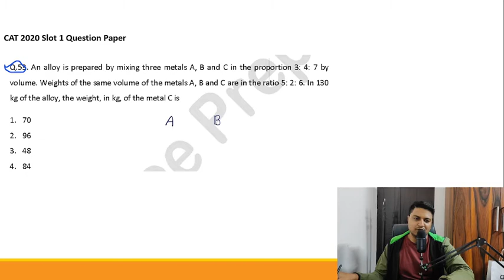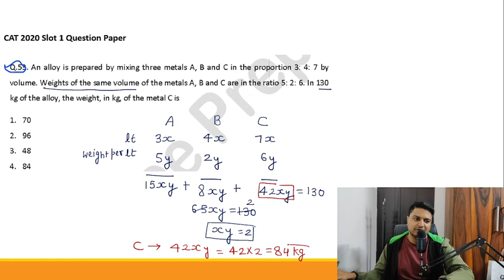CAT 2020 slot 1 Question 53|| Ratio and proportion|| an alloy is prepared by mixing three metals A,B